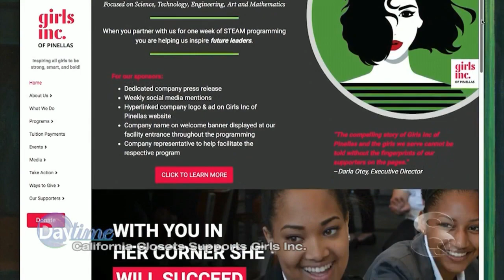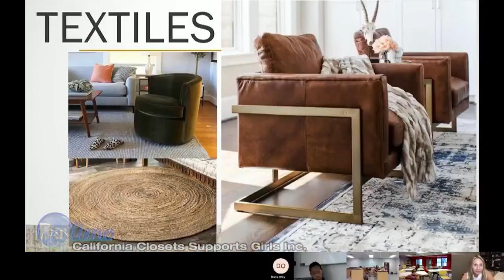California Closets Supports Girls Inc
California Closets Tampa Bay Teamed up with Girls Inc for an amazing lesson in STEAM